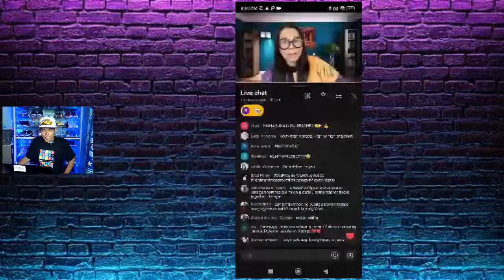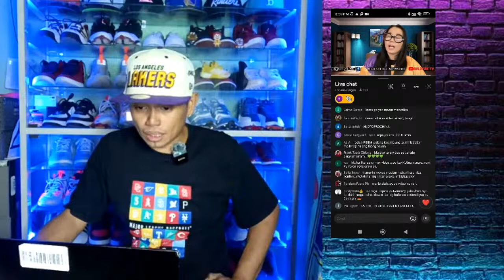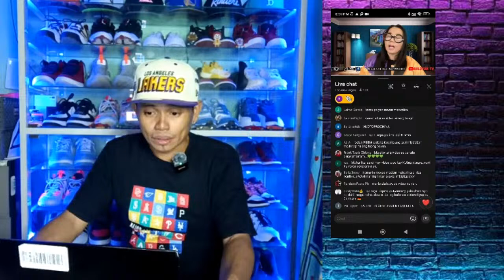VP Sara, Inisnab ni PBBM? Basag ang DDS Hits | Maharluka, Nagpalusot, Walang Hawak na Pulvoron Video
Philippine News
Trending News
Balita
BongBong Marcos
PBBM - BBM
President BongBong
Sen Raffy Tulfo
Raffy Tulfo
Martin Romualdez
Speaker Martin Romualdez
niño barzaga